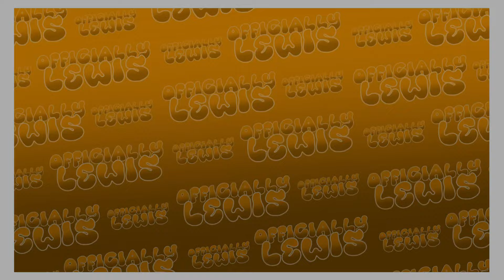FNAF Redesign: FNAF One (Again?) The Whole Group | Officially Lewis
Welcome back Officials and welcome back new viewers. My name is Lewis and I make art. If you liked any parts of today's video be sure to comment on what you like about today's drawing.

The Materials in this video:
IPad Screen Recording
Procreate: Drawing
Capcut: Editing

00:00 Intro
00:16 Let’s Talk
03:11 Freddy Fazbear
06:27 Chica Chicken
09:37 Bonnie Bunny
12:40 Captain Foxy
16:58 The Puppet
19:21 Fred Bear
21:18 Review
25:49 Outro